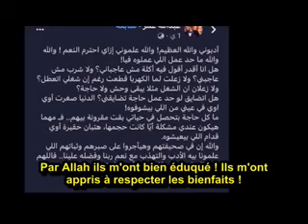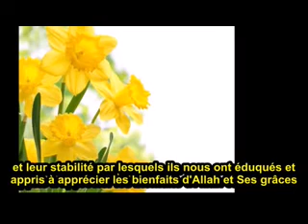Gaza et ses épreuves m'ont beaucoup amélioré